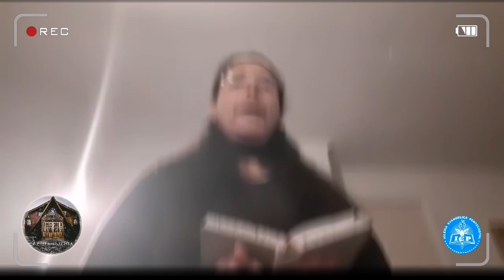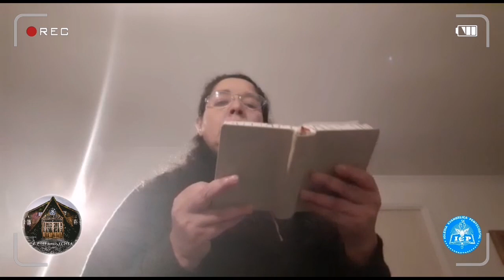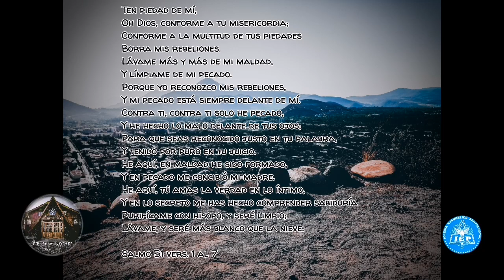Cánticos Hermanas Dorcas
Amados hermanos, con mucho cariño queremos compartir con ustedes estas hermosas alabanzas y algunos testimonios de salvación y cantos por parte de las hermanas dorcas de nuestra iglesia.
Atte. Pastor Diácono David Peña Muñoz - Iglesia en Lo Barnechea.